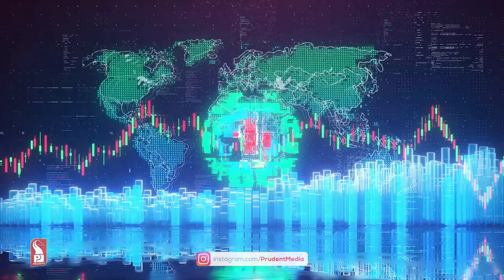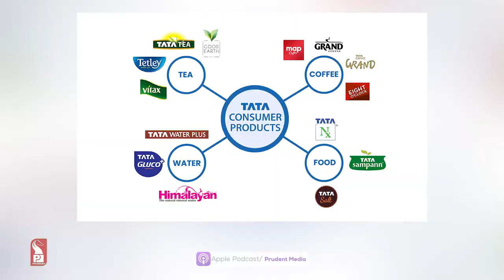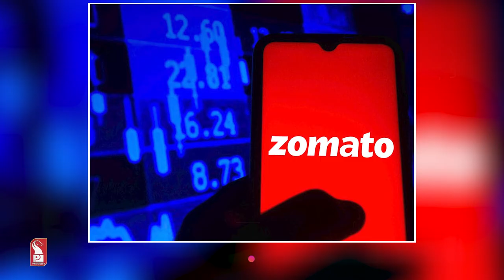Share Market Daily Updates : 30th Aug 2023 | Dalal Street | Prudent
In this special program we speak on daily market update.